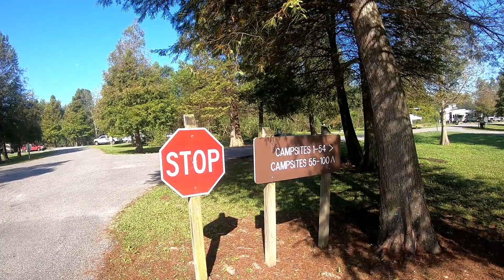Bayou Segnette State Park-Westwego, La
Not wanting to spend $100/night in New Orleans we found a real nice State Park in Westwego, LA for about $25/Night.